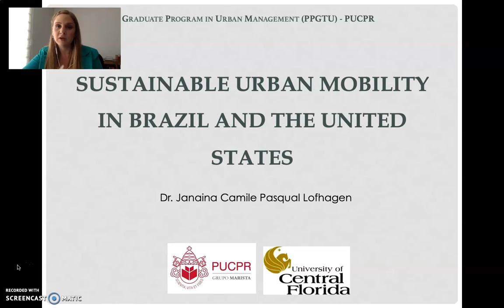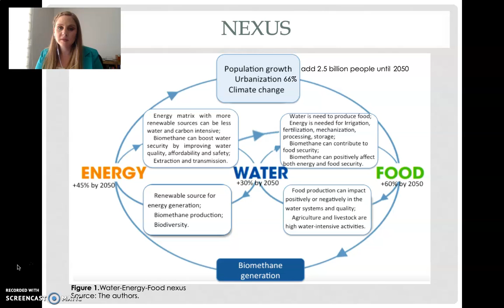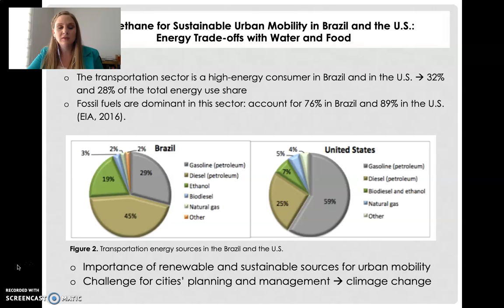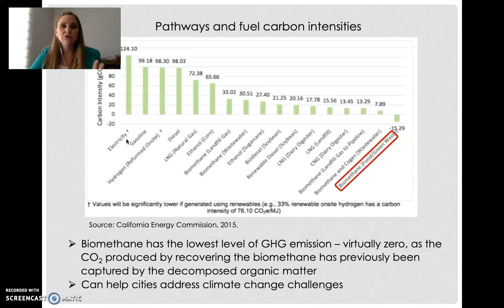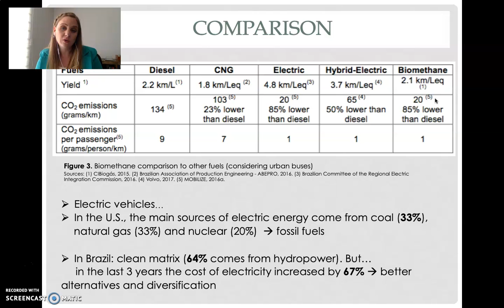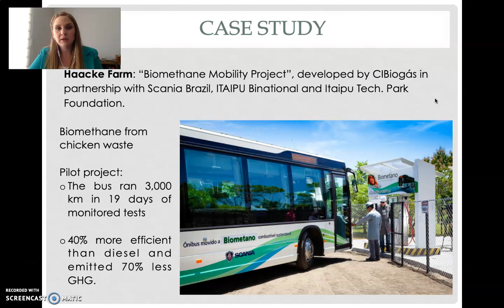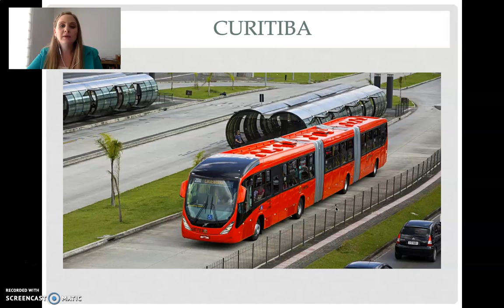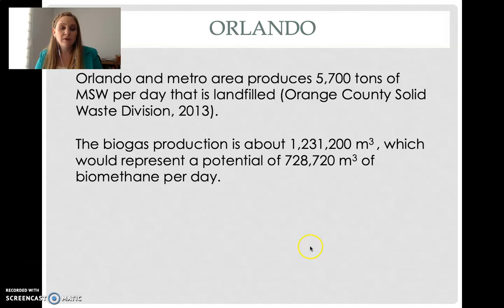Energy Presentation by Janaina Camile Pasqual Lofhagen (Professor, University of Parana, Brazil)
Janaina Camile Pasqual Lofhagen (Professor, University of Parana, Brazil) is giving her presentation about Renewable Sources of Energy for Urban Mobility in Brazil and in the United States.